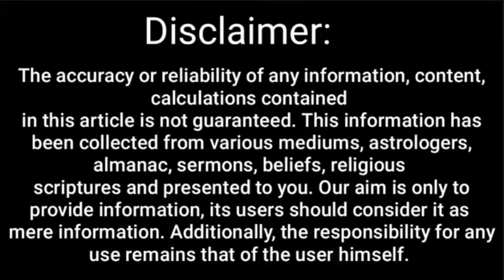सिंह राशि सितंबर 2024 मासिक राशिफल|Singh rashi September rashifal|Leo sign september horoscope2024